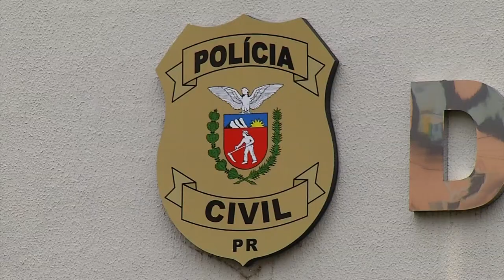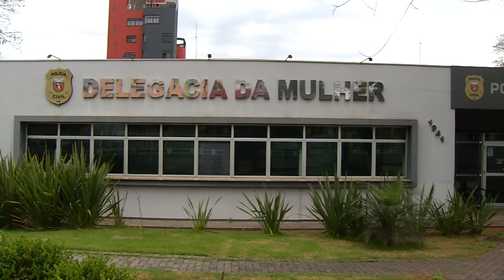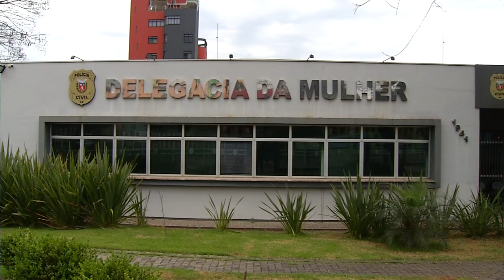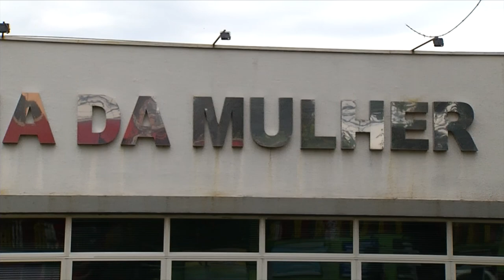Pato Branco registou um feminicídio no ano passado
Segurança: Municípios abrangidos pela 5ª subdivisão policial registraram feminicídios neste ano. Pato Branco registou um no ano passado, e nenhum este ano. Dados registrados até a primeira semana de outubro deste ano.